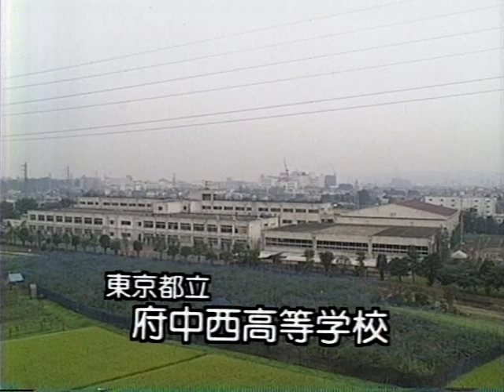遠く吹く風（東京都立府中西高等学校）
平成5年度ＮＨＫ全国学校音楽コンクール全国大会（銅賞）